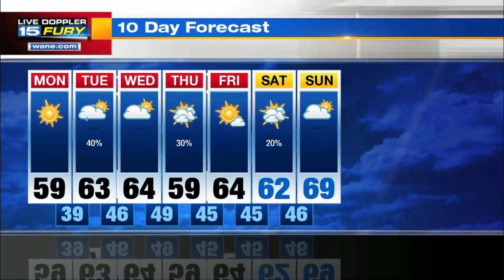Monday Afternoon Forecast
Showers coming Tuesday